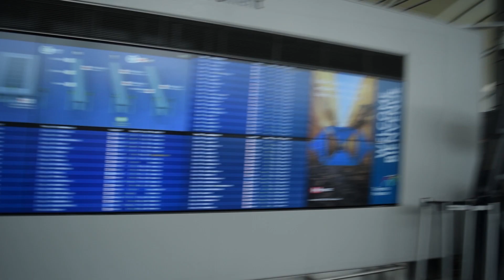CANADA 🇨🇦 Travel vlog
GREAT TO BE BACK.

GEAR:
IPHONE SE
NIKON D5300.